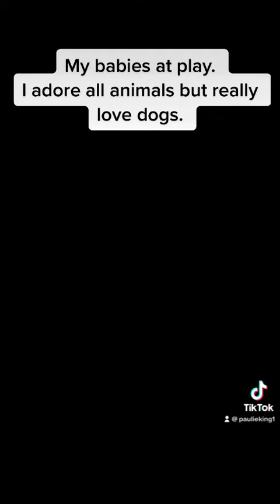My HuskyxPoodle and Pomeranian love each other so much. They wrestle and play.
Darius & Madison play the weekend away. As long as these guys are together. They are happy